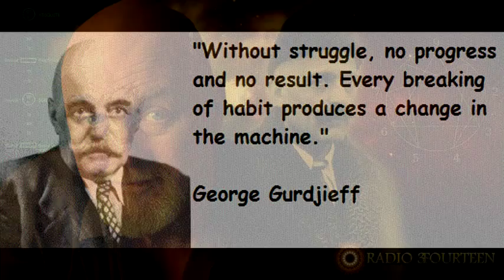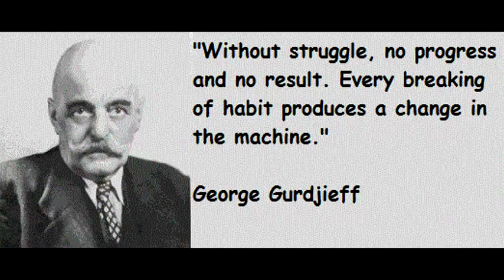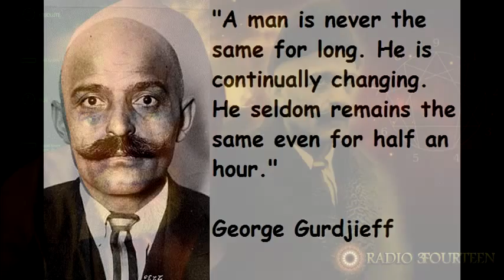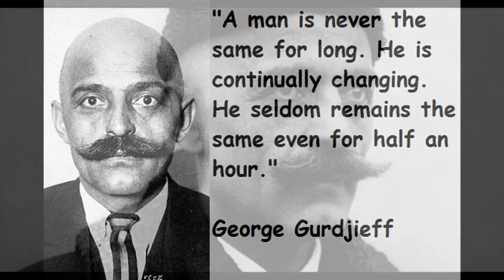Who was Georges Gurdjieff? Interview with William Patrick Patterson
After many years as a student of The Fourth Way and discovering no answer to the question that had gradually formed in him—what is the 'self' in self-remembering?—Mr. Patterson was called to explore Advaita Vedanta (non-dualism). In doing so, he realized the full significance of the ideas and practices of The Fourth Way and how this sacred and seminal teaching provided not only the necessary foundation, but was applicable on the very highest levels.

Mr. Patterson is the founder/director of The Gurdjieff Studies Program and has led groups, as well as given seminars and talks, throughout the United States for many years. He has written nine books on the teaching and directed, written and narrated the award-winning video trilogy The Life & Significance of George Ivanovitch Gurdjieff, and the just-released video Introduction to Gurdjieff's Fourth Way: From Selves to Individual Self to The Self. A new video talk has also recently been released: William Patrick Patterson Explores The Life & Teachings of Carlos Castaneda.

His latest book is Georgi Ivanovitch Gurdjieff: The Man, The Teaching, His Mission,